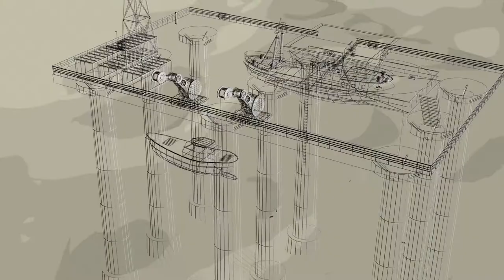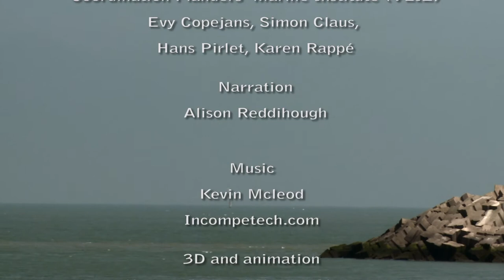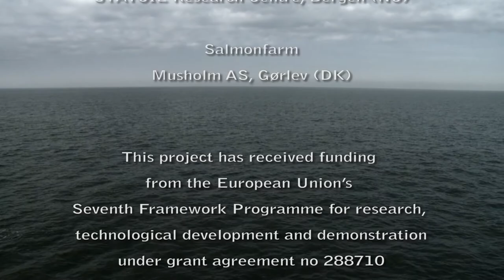Multi-Use offshore platforms: opportunities for Europe (trailer)